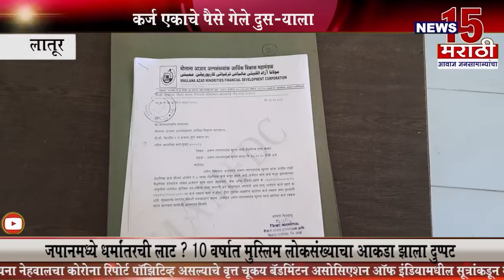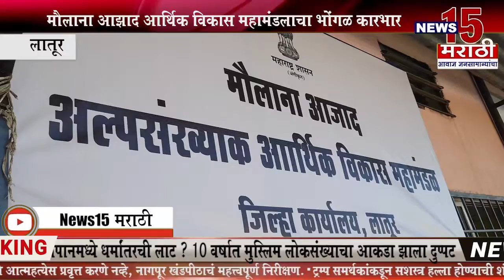लातूर । मौलाना आझाद आर्थिक विकास महामंडलाचा भोंगळ कारभार । News15 मराठी